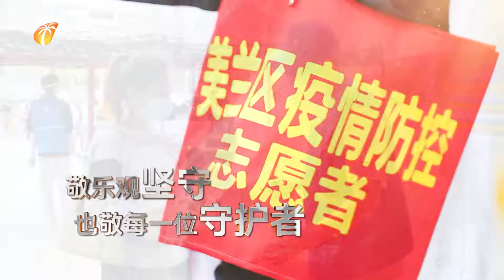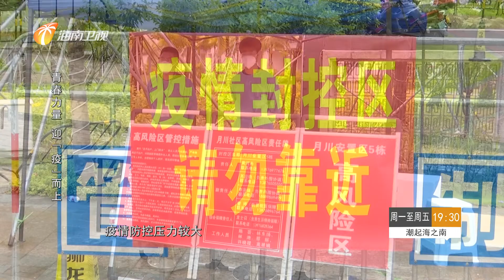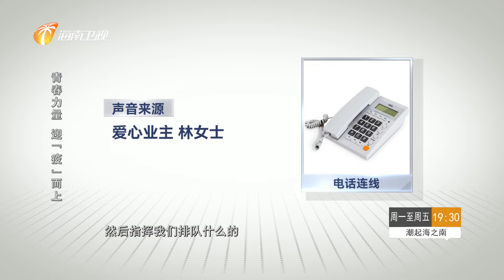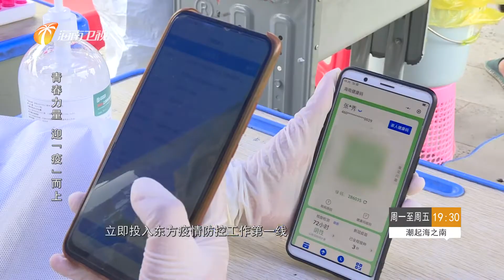《潮起海之南特别节目》 青春力量 迎“疫”而上 Hainan Satellite Television Pandemic Special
A special show in lieu of my usual one looking at Hainan's response to the latest outbreak of the coronavirus in the province. Briefly features me and my voluntary work. Hats off to the thousands of volunteers from around China who came to Hainan and worked tirelessly to rid the island of the virus.
Aired on Wednesday, 17th August, 2022.